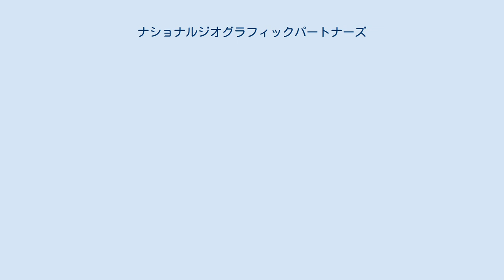ナショナルジオグラフィックパートナーズ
ウォルト・ディズニー・テレビジョン
ナショナル ジオグラフィック・パートナーズ（National Geographic Partners）は、非営利団体のナショナル ジオグラフィック協会と、ウォルト・ディズニー・カンパニーのテレビ放送部門ウォルト・ディズニー・テレビジョンによる合弁企業。
雑誌の発行や専門チャンネルの運営を通して、協会及びその研究に関する広報活動を行っている。
 元々は21世紀フォックスとナショナルジオグラフィック協会によって設立されたが、2019年3月20日にウォルト・ディズニー・カンパニーが21世紀フォックスの大部分を買収したことで、その事業を受け継いだ。
 1997年、ナショナル ジオグラフィック協会は、21世紀フォックスの前身であるニューズ・コーポレーションと共同でテレビチャンネル「ナショナル ジオグラフィック」を立ち上げた。
そのためこの2つの組織には強い結びつきができていた。
 2015年9月9日、ナショナル ジオグラフィック協会は21世紀フォックスと共に新たに営利目的の組織としてナショナル ジオグラフィック・パートナーズを設立することを発表した。
そして雑誌「ナショナル ジオグラフィック」の発行、テレビ番組の製作・放送などメディアに関する事業はこの組織の元で行われる事となった。
 2019年3月20日にウォルト・ディズニー・カンパニーが21世紀フォックスを買収したため、フォックスの持ち分はウォルト・ディズニー・テレビジョン（ディズニー・メディア・ネットワーク）に移行し、テレビチャンネルもウォルト・ディズニー・テレビジョン傘下となった。